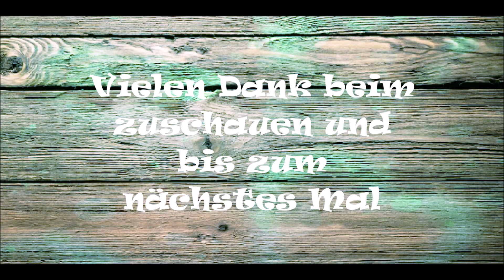🎄 Kokosmakronen 🎄 Plätzchen backen 🎄 Weihnachten 🎄 Monsieur Cuisine Plus ® MC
Die Adventszeit beginnt und es wird wieder fleißig gebacken. Heute zeige ich euch leckere „Kokosmakronen“

Zutaten:
4 Eiweiß
1 Prise salz
200 g Zucker
1 Päckchen Vanillezucker
250 g Kokosraspeln
Backoblaten

Zubereitung:
Die Zubereitung sehr ihr im Video

Eure Marion